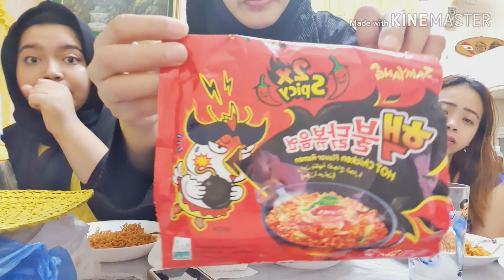NUCLEAR NOODLES ×2 CHALLENGE! *FUNNY* PT1